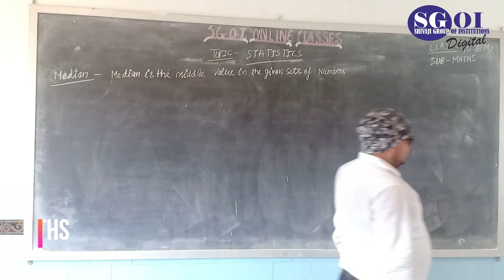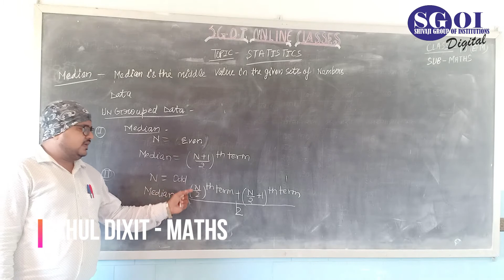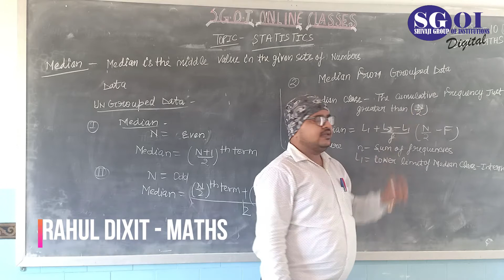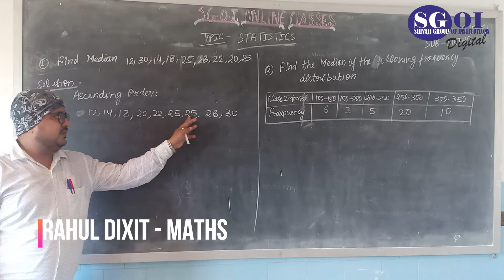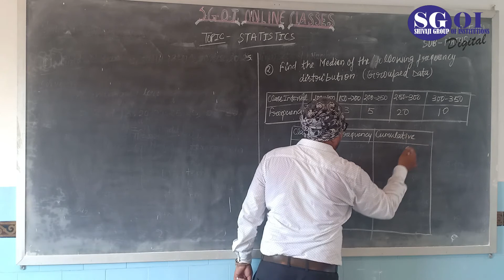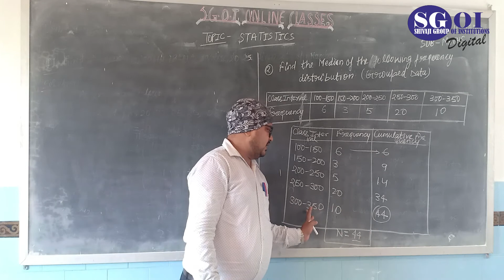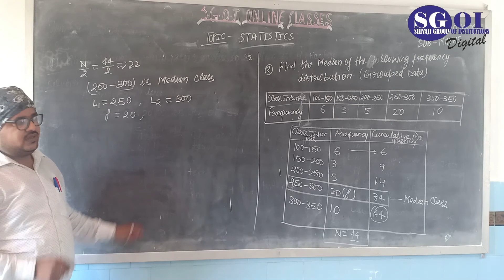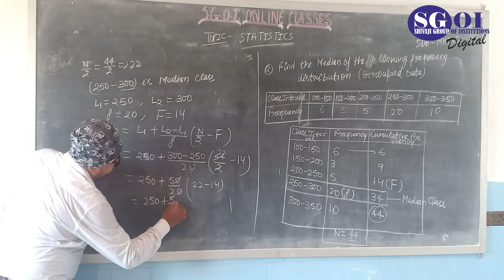SGOI CLASS 10 ENGLISH MATHS 20 AUGUST 2020